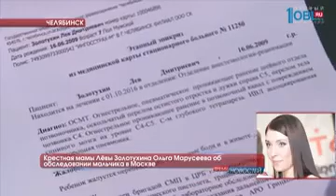Крестная мамы Лёвы Золотухина Ольга Марусеева об обследовании мальчика в Москве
Парализованного семилетнего челябинца готовят к дальнему перелету. Родные Левы Золотухина приняли решение отвезти мальчика на обследование в столицу России. Напомню, ребенок получил в серьезную травму в следствие несчастного случая. Дедушка мальчика учил его стрелять из травматического пистолета. Пуля срикошетила. Попала Леве в шею и буквально раздробила один позвонок. Мальчик полностью обездвижен. И не может сам дышать. Ему нужно поставить нейростимулятор. Чтобы ребенок смог жить без аппарата ИВЛ. Вот что нам рассказала рассказал крестная Левы по телефону.